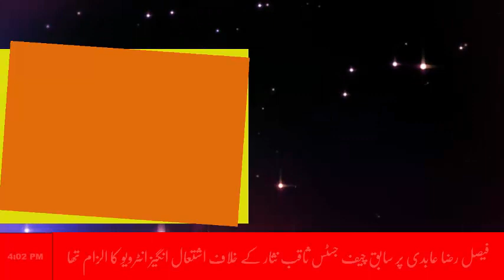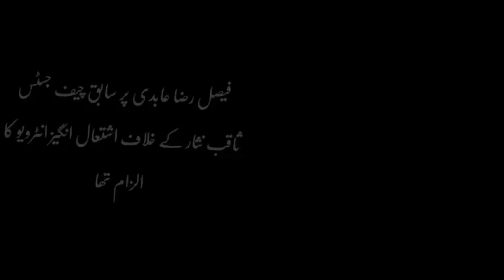Former senator Faisal Raza Abidi respectively release | zahir tv